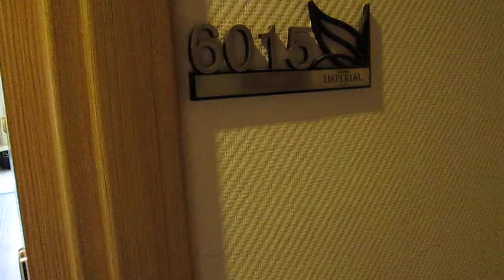prezentare camera Delphin Imperial